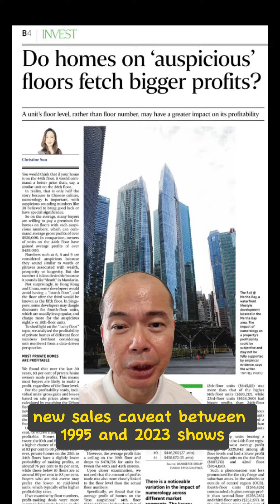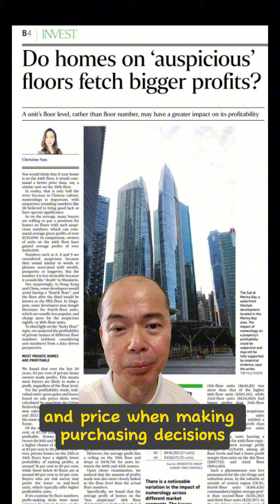Do homes on auspicious floors get higher profits?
Hey guys!

Do you live on an auspicious floor number?

Can numerology influence property prices?

Reseach done by Orangetee on 67,784 transactions data from Urban Redevelopment Authority new sales caveats between 1995 and 2023 show that 83 per cent of private condos sold are profitable.

The team wondered if a culture that favours auspicious numbers like 8, 18, and 28 will get higher profits.

However, the profitability of homes on these "auspicious" floors does not always exceed those on less favored floors.

Probably because the owners may have paid a premium for units on auspicious floors.

The actual profits earned vary based on factors like floor level and market segment.

Their data suggests that the floor level, rather than the numerical designation, has a greater impact on profitability.

While numerology may hold more significance in the luxury property market or property in the core central region.

buyers are advised to prioritize factors like location, size, amenities, and price when making purchasing decisions.

Hope you enjoyed today’s video. Feel free to  do me if you have any questions.